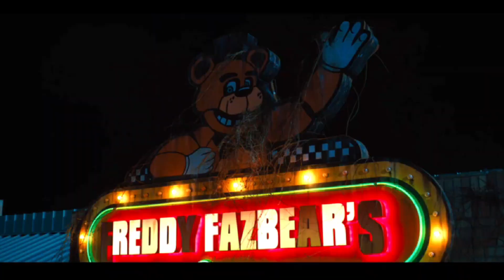Five Nights At Freddy's Official Promo | Scott Cawthon | Illumix | Evan Lampi | Saul Aguilar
About :
Five Nights at Freddy's is a media franchise created by Scott Cawthon. The first video game of the same name was released on August 8, 2014, and the resultant series has since gained worldwide popularity.

Team :
Designers: Scott Cawthon, Illumix, Evan Lampi, Saul Aguilar, Phillip Shaw
Developers: Scott Cawthon, Illumix, Scottgames, Steel Wool Games, Clickteam LLC USA
Publishers: Scott Cawthon, Illumix, Scottgames, Steel Wool Games, Maximum Games, Clickteam LLC USA

Five Nights At Freddy's | Official Teaser
FIVE NIGHTS AT FREDDY'S | Official Teaser Trailer (2023)
Five Nights at Freddy's Teaser Trailer (2023)
Five Nights At Freddy's Movie Gets First Trailer
Five Nights at Freddy's on Steam

Softwares used : Filmora 11 ,Adobe Premiere Pro , Adobe Photoshop.